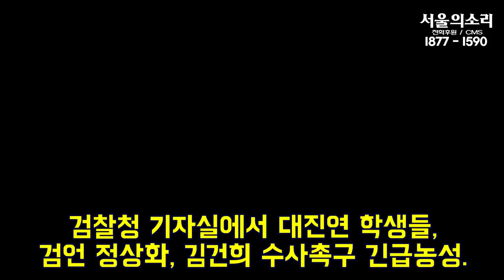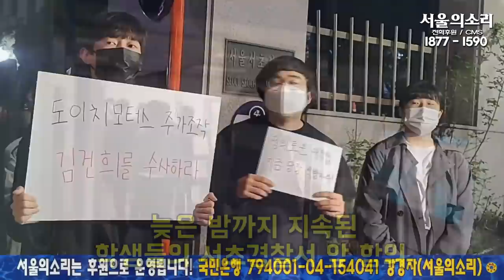상황이 긴급합니다! 대검찰청 긴급농성 대진연 학생들 연행 장면!